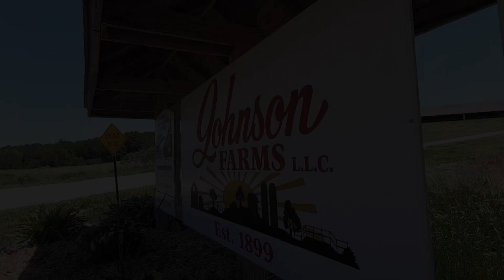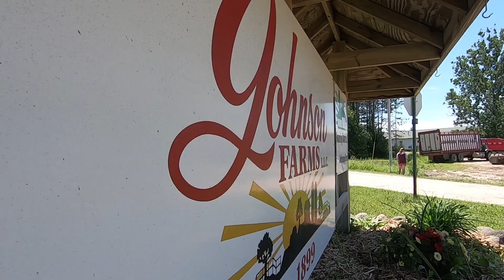Johnson Farms Milk Transit